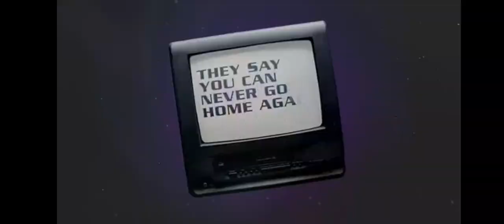Cartoon Network Sign Off Adult Swim Checkerdpast Sign On Thursday August 1 2024